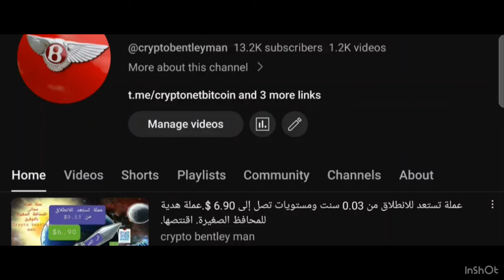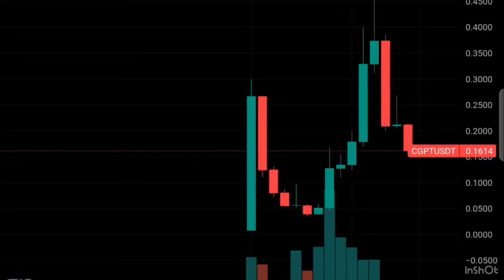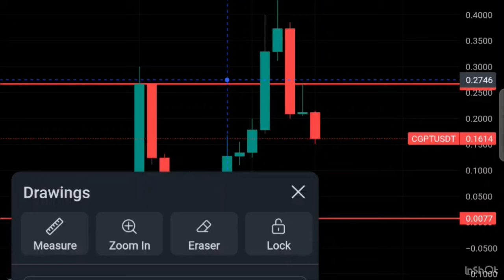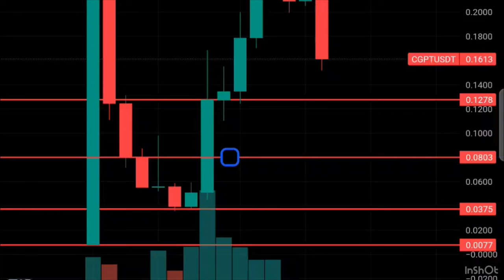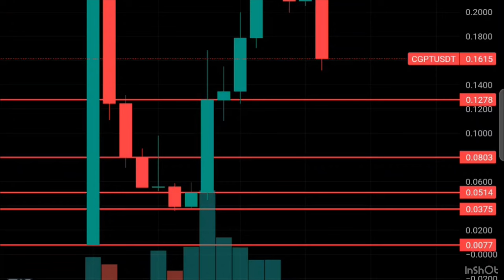اول عملة هدية مجانية من عملات ال VIP اقتنصها وحقق الأرباح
قناة التليجرام المجانية للمشاركة بالبامب
هخلى كل المحافظ الصغيرة
والكبيرة كمان معاها فلوس بفضل الله

رابط اليونسواب لشراء عملات البامب على شبكة الايثيريم

اعلان هام فقط للمحافظ ال VIP

حرصا منا على تقديم أفضل الارباح والإدارة المتميزة

المحافظ التى تتواصل معانا لا تقل عن مبلغ

10.000 USDT

يسدد منها
اشتراك سنوى يسدد مقدما بقيمة

4000 USDT

وتقسم الأرباح بقيمة

50 %   ~     50 %

طريقة التواصل الوحيدة والرسمية
هى رقم الواتس الرسمى الخاص بالقناة

بالتوفيق للجميع